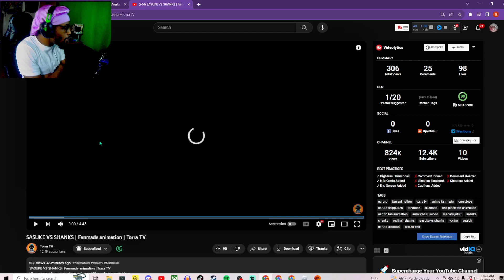THE CLASH OF LEGENDS!!! | SASUKE VS SHANKS | Fanmade animation | Torra TV (Reaction)